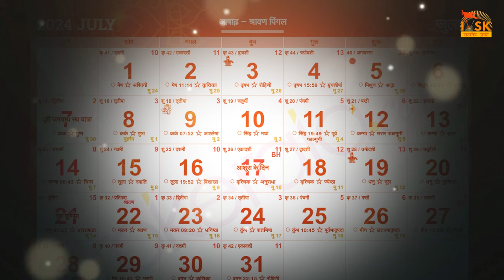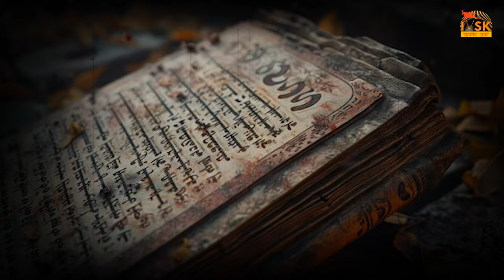RSS गुरु दक्षिणा के कार्यक्रम क्यों करता है??? | RSS Guru Dakshina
💿 Track information:
1. Madhyamavathi Ragam - Isha Music, Touch of bliss
2. Flute Music - Indian Instrumental Music for Meditation and Yoga - Yellow Tunes (Featuring Inba Raj)
3. Indian Flute (album) - NuMeditationMusic
4. Bapu Flute - Vande Mataram
5. Relaxing Indian Flute, Yoga Music Deep meditation yoga - Sonidos Trascendentales
music credit - @HealingVibes